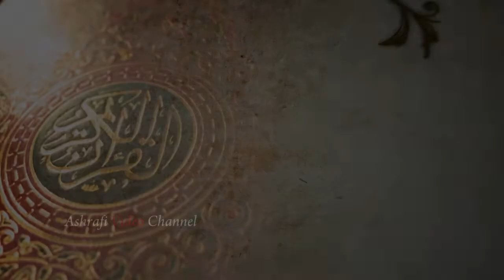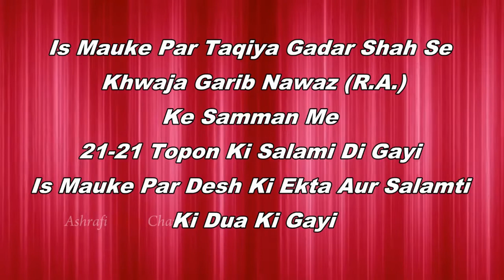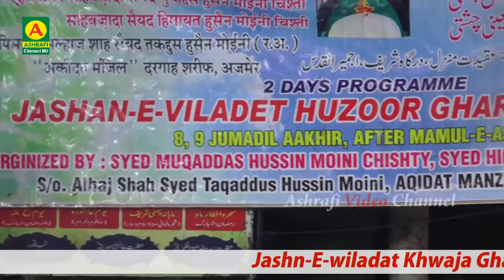Qirat Hafiz Ejaz Ahmad Ashrafi, Jashn E Wiladat Khwaja Garib Nawaz, Ajmer,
Qirat Hafiz Ejaz Ahmad Ashrafi, Jashn E Wiladat Khwaja Garib Nawaz, R A  Ajmer 3 2 2020, Ajmer,
Ashrafi Channel HD Is an official YouTube channel.
The Best Place Of view Latest And Superhit Islamic Videos.
All Latest
Best
Islamic Taqreer,
Islamic Naat Shareef,
Naat.

Ashrafi,
Ashrafi Channel HD,
Ashrafi Video Channel,
Ashrafi Video,
Channel,
New Video,
Urdu,
New Ashrafi Video,
Ashrafi Channel,
Ashrafi Digital Video,
Ashrafi Qawwali,
Ashrafi Naat,
naat,
qirat,
taqreer,
bayan,
qawwali,
sufiyana qawwali,
rais anis sabri,
rais,
anis,
sabri,
sarfaraz chisti,
murad aatish,
azim naza,
chote majid shola,
chand qadri,
asif ajmeri,
gulam habeeb penter,
anis nawab,
ashrafi channel bhiwandi,
hashmi miya,
noorani miya,
jilani miya,
ubaidullah khan azmi,
aminul qadri,
sayyed hasan kamal ashraf,
asif raza saifi,
tahir chishti qawwal,
gulam waris qawwal,
neha naaz,
taslim arif qawwal,
taslim asif qawwal,
juned sultani qawwal,
danish sabri,
aman afzal sabri,

and you will get the latest update alert of all the new video upload.